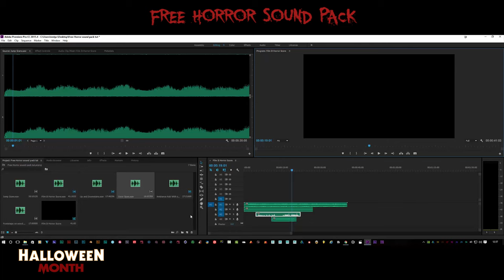FREE Horror Sound Pack. Halloween Month Giveaway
FREE Horror Sound Pack.

Bensounds

If you would like to get in contact with film it please do it via my twitter or facebook page all busines Inquires please get in touch via my email